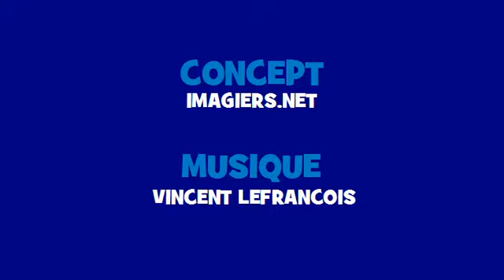Canto conjugación francés ♫♫ # Verbo = revenir